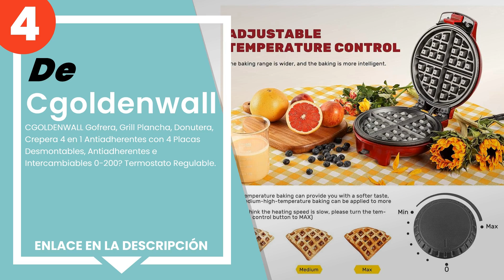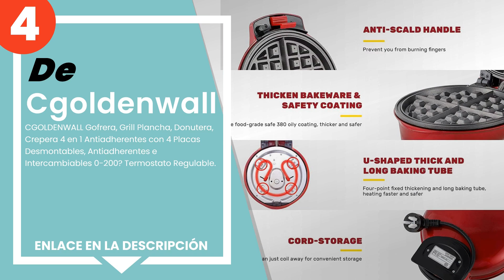Las 5 mejores máquinas para dulces eléctricos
✋ Aquí están las 5 mejores máquinas para dulces eléctricos, disponible en el mercado.

 5) Ariete Maquina de Magdalenas Linea Party Time, 700 W, 7 litr...

 4) CGOLDENWALL Gofrera, Grill Plancha, Donutera, Crepera 4 en 1...

 3) Bestron Cakemaker 3 en 1, Diseño Retro, Para donuts y muffin...

 2) Triomph - Triunfo ETF 1604 dispositivo con 7 pastelitos, neg...

 1) GOURMETmaxx gofrera belga | Gofrera automática para 4 gofres...

00:00 - Intro
00:08 - 5) Ariete Maquina de Magdalenas Linea Party Time, 700 W, 7 litr...
00:43 - 4) CGOLDENWALL Gofrera, Grill Plancha, Donutera, Crepera 4 en 1...
01:17 - 3) Bestron Cakemaker 3 en 1, Diseño Retro, Para donuts y muffin...
01:46 - 2) Triomph - Triunfo ETF 1604 dispositivo con 7 pastelitos, neg...
02:16 - 1) GOURMETmaxx gofrera belga | Gofrera automática para 4 gofres...